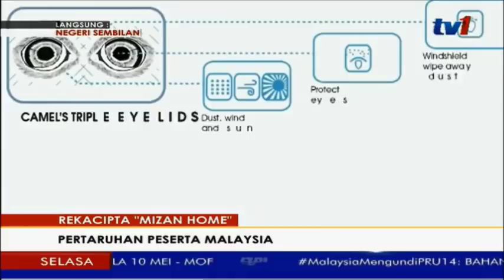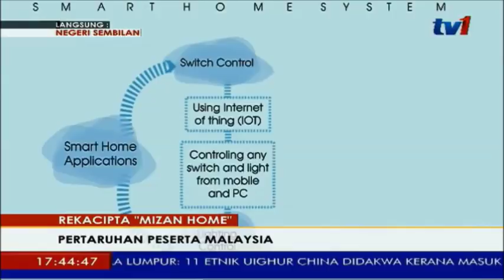LANGSUNG: NEGERI SEMBILAN 5PM[24 APRIL 2018]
Sekumpulan pelajar Universiti Islam Malaysia USIM dengan kerjasama Universiti Teknologi Malaysia UTM akan mewakili negara dan Asia Tenggara ke pertandingan akhir Solar Decathlon 2018  SDME di Dubai November depan.

Laporan itu ; fokus lintas langsung dari Negeri Sembilan.

Kita bersama Syafiq Azrul Zafri langsung dari USIM.